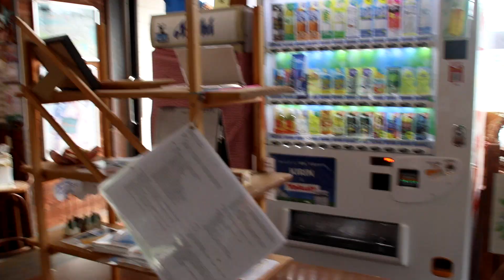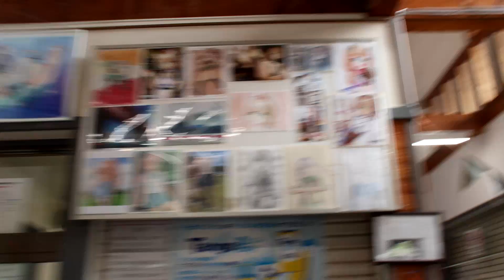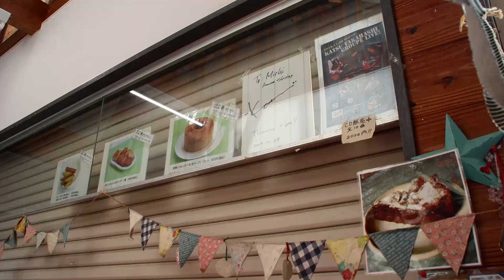2024/6/26水 丹後由良・海月楼さん海側のどこでもドア、また京都丹後鉄道へ丹後神崎へ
2024/6/26水、京都府宮津市の 由良海水浴場の・海月楼さん海側のどこでもドアをくぐってから、豊かな日本海で癒され、また京都丹後鉄道で丹後由良駅から丹後神崎駅へ戻りました。梅雨明けすれば多くの海水浴客でにぎわうでしょう。